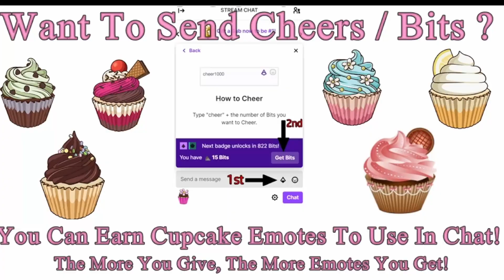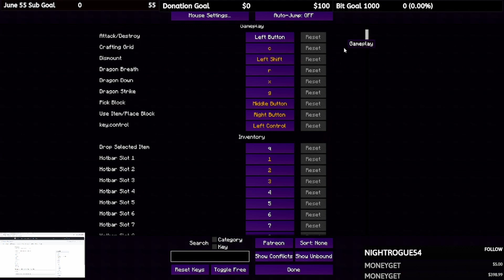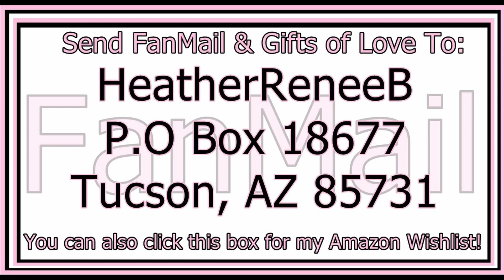OK, NEW PLAN! Magica Infinitum III Patreon Server ~ Episode 6 ~